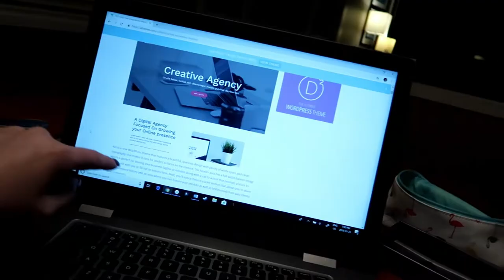Using My Mom As Postmates | January 23, 2019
Canada really needs to get on it with the whole Postmates thing. Until then, I guess I can pester my mom.

Equipment:
Camera: Canon G7x Mark II
Tripod: Manfrotto MTPIXI-B PIXI Mini Tripod
Editing Software: Filmora